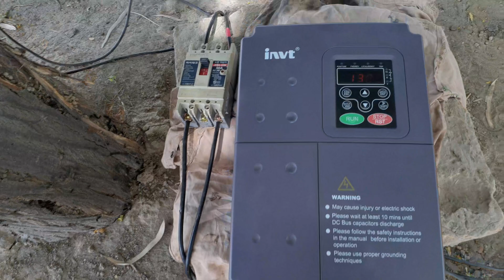High Power Solar water Pump Thal Area 20 Hp Motor 300 watt 36 solar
FUN AND SPORTS is multi entertainment channel.You will see all science and technology videos like diesel engine tube well,solar tube well,tractor diesel engine working.
solar inverter
solar motor